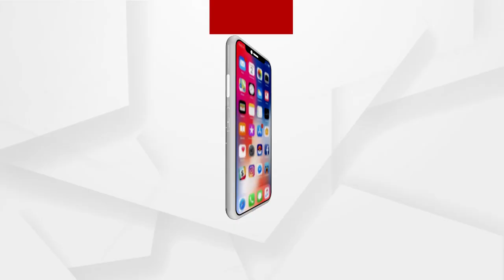Gujarat: PIL seeking ban on Using Loud Speakers in Mosques, High Court issue notice to Gujarat Govt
PIL seeking ban on Using Loud Speakers in Mosques. Gujarat High Court issued notice to the Gujarat Government on a Public Interest Litigation (PIL) plea seeking a direction to the state government to take appropriate measures for banning the use of loudspeakers in mosques all over the State.